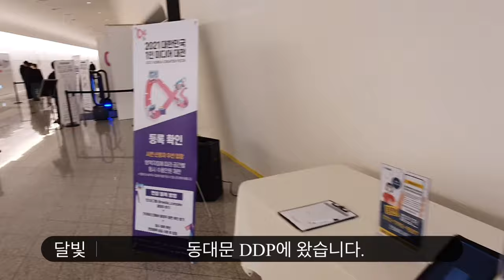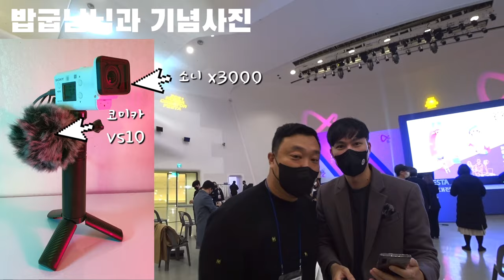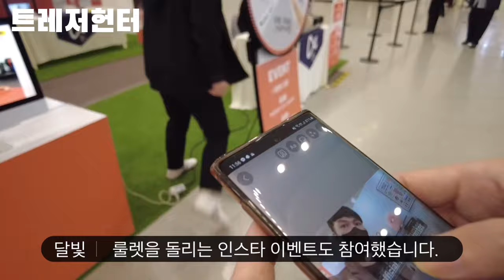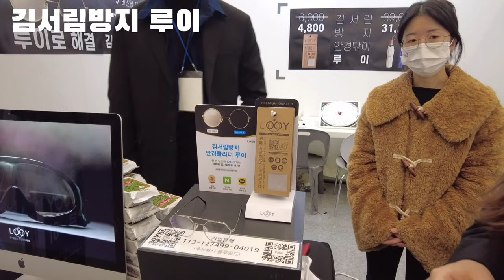유튜버 크리에이터 창작자들의 축제 1인 미디어 대전 스케치 ㅣ 달빛으로 그리다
촬영/편집/제작 (by 달빛)

1인미디어대전 구경하러 다녀왔어요~
밥굽남 님이랑도 사진 찍고, 귀여운 8코기 봤어요~~

유튜버 크리에이터 창작자들의 축제
2021 대한민국 1인미디어대전 스케치 ㅣ 달빛으로 그리다